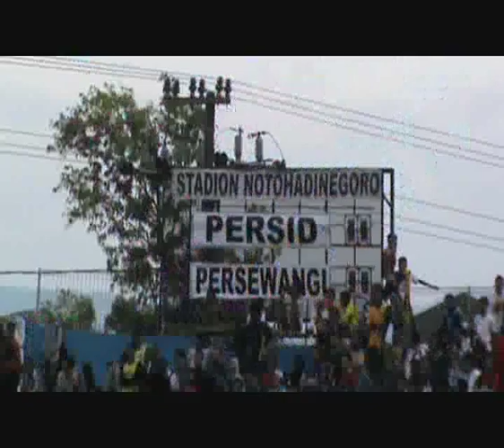Persid Belum Juga Menang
Jember, Jurnaljatimnews.com - Kesebelasan Persid kembali gagal mengamankan kemenangan saat berhadapan dengan Persewangi Banyuwangi, dalam lanjutan kompetisi sepak bola Grup 7 Divisi Utama, di Stadion Notohadinegoro, Kabupaten Jember, Jawa Timur, Senin (12/5/2014) sore.

Tim berjuluk Macan Raung itu hanya bermain imbang 0-0. Dengan demikian, Persid masih belum beranjak dari dasar klasemen grup, karena hanya mengemas nilai satu dari 5 kali bermain, 2 kali imbang, dan 3 kali kalah. Persid sempat mendapat pengurangan satu angka akibat kalah WO 0-3 dari Persbuol, 15 April 2014.

Sementara itu, Persewangi untuk sementara menduduki puncak klasemen Grup 7 dengan nilai 11, dari 5 kali bertanding, 3 kali menang, 2 kali seri. Laskar Blambangan menjadi satu-satunya tim yang belum terkalahkan di Grup 7, menyusul kekalahan perdana PS Sumbawa Barat dari Persebo Bondowoso 0-1 di Lumajang, Jawa Timur, hari ini.

Ingin meraup poin penuh, anak-anak Persid Jember langsung menggebrak pertahanan Persewangi sejak menit awal. Hasilnya di enam menit awal, tiga peluang tercipta. Menit kedua, David Hidayatullah sempat membuat pemain bertahan Persewangi terkejut dengan umpan silang dari sayap kanan, yang membuahkan tendangan pojok bagi Persid.

Menit ketiga, penyerang Persid Ibnu Suhadak mendapat umpan manis di daerah pertahanan Persewangi dan terpaksa dijatuhkan. Sayang hadiah tendangan bebas tidak bisa dimanfaatkan dengan baik. Persid memang tidak memiliki eksekutor bola-bola mati yang handal.

Berkali-kali wasit Iwan Buana dari Pasuruan memberikan hadiah tendangan bebas, karena pelanggaran di daerah pertahanan Persewangi yang dikomandani Pieter Lipede. Namun berkali-kali pula tendangan bebas yang dilakukan pemain Persid tak membuat kiper Nanda Pradana berkeringat. Selain melenceng, tendangan bebas itu selalu lemah dan tepat ke arah penjaga gawang Persewangi itu.( Reporter Aries Bawono )